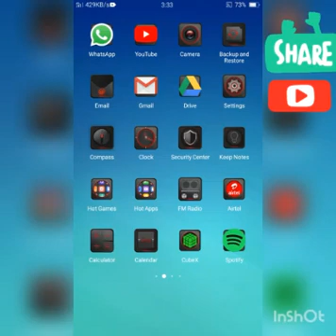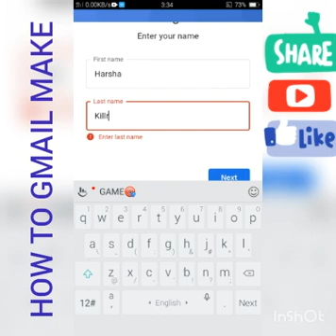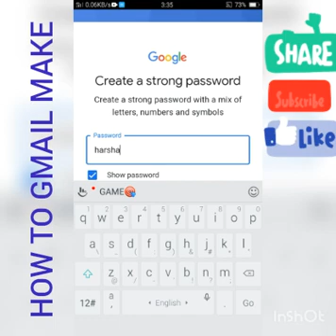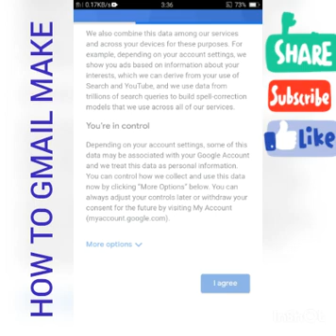HOW TO MAKE GMAIL